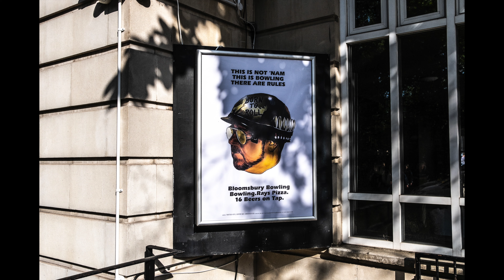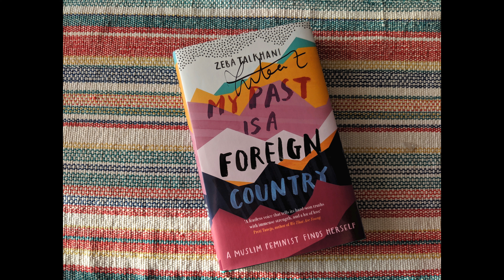My birthday in London. Fuji X-T3 and 23mm f2 lens.